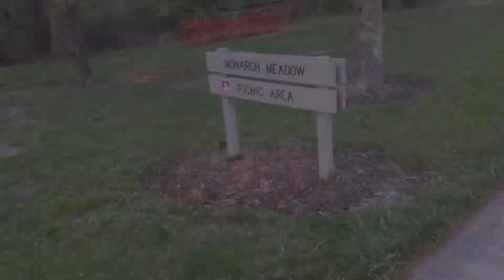Где люди в Американских парках?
Парки открыты в городе Цинциннати, но людей нет.